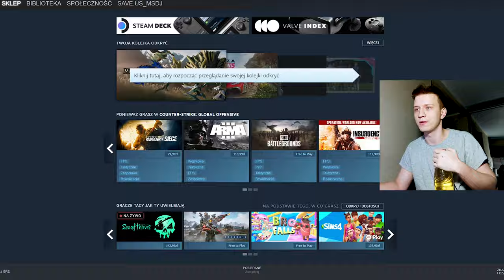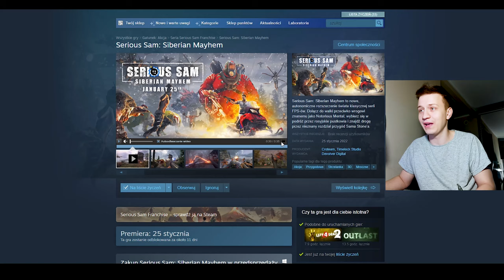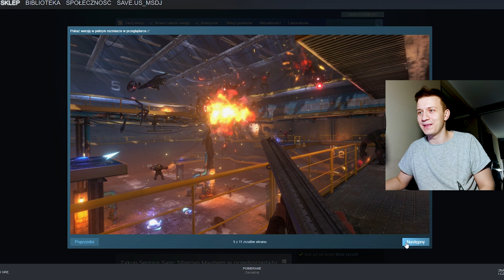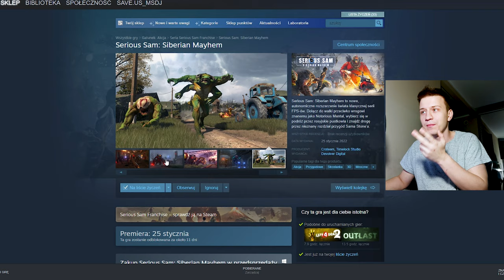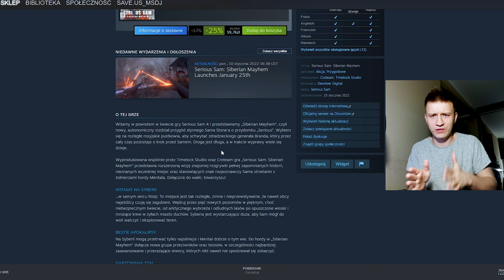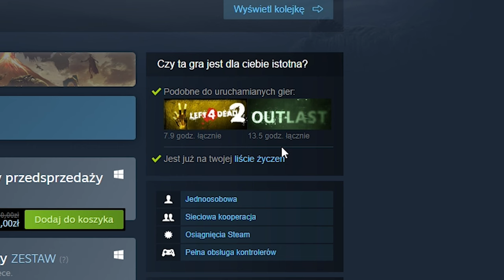NOWA GRA SERIOUS SAM NADCHODZI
FMAJDUAUWFNFJFAMAD NADCHODZI NOWA GRA!!!111

❤️- Polski gameplay Serious Sam / Siberian Mayhem❤️
❤️- Zagrajmy w Serious Sam  / Siberian Mayhem❤️
❤️- Let's play Serious Sam  / Siberian Mayhem❤️
❤️- Gameplay Serious Sam  / Siberian Mayhem❤️
❤️- Serious Sam  gameplay PL / Siberian Mayhem gameplay pl❤️

💬Title: NOWA GRA SERIOUS SAM NADCHODZI💬